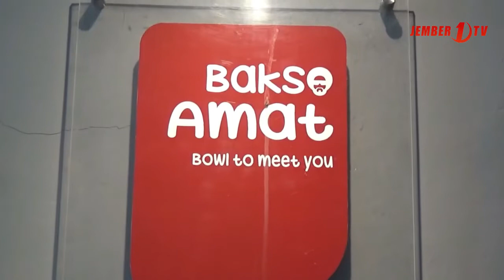Bakso Campur Rusuk Sapi